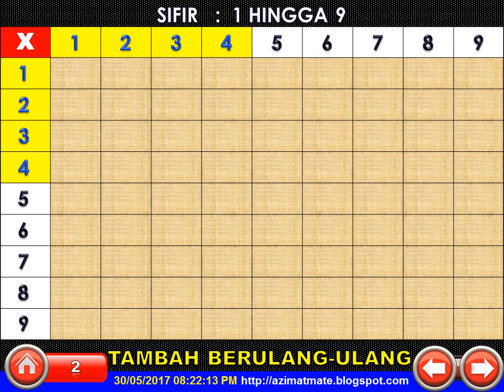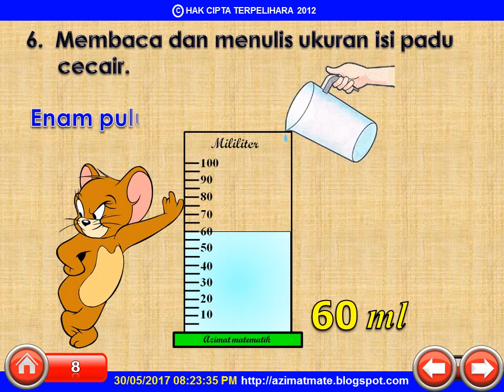TAHUN 2 : MENYUKAT ISI PADU (2)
BERKONGSI ILMU LEBIH BAIK DARIPADA BERKONGSI HARTA KEKAYAAN. TERIMA KASIH YOUTUBE KERANA SENTIASA MENYOKONG MENYIARKAN INOVASI MODUL PENGAJARAN DAN PEMBELAJARAN.